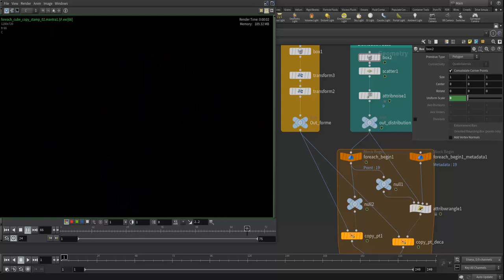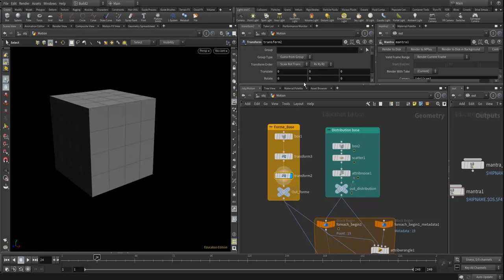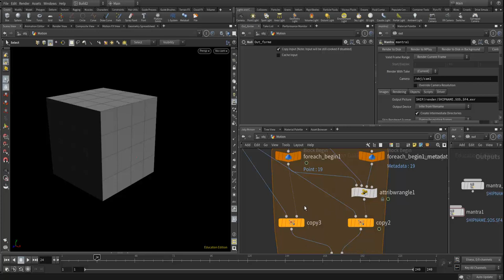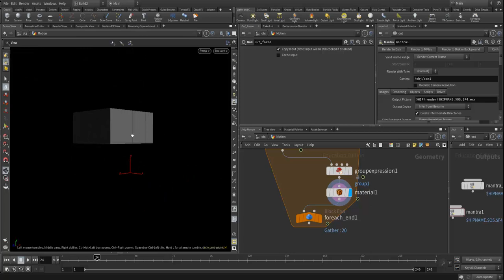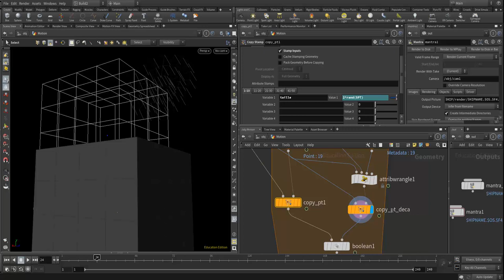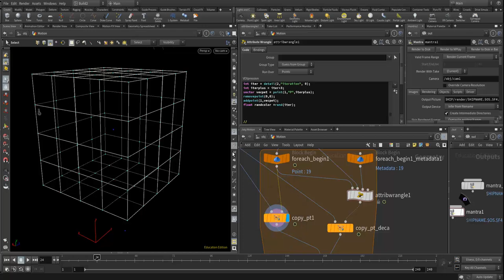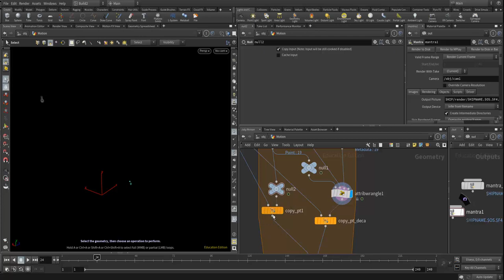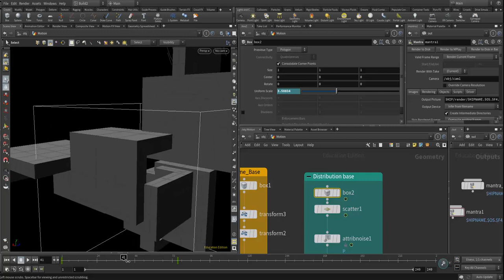Tuto du Jeudi : motion design, cubisme en boucle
Dans ce tuto du jeudi de la semaine, nous allons réaliser un projet en motion design, en construisant des boucles, des itérations sur une opération booléenne sur des formes simples. On va faire disparaître et apparaître ces formes. On va travailler sur les nodes "Foreach" qui sont très utilisées dans Houdini pour réaliser des opérations répétitives sur des éléments variables. En prenant des formes simples au départ, on arrive à avoir des formes complexes comme on peut le voir dans ce tuto !